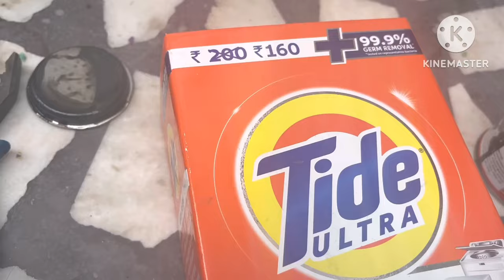DIY cycle 🚲 wall clock ⏰/ kabad se jugad/aanya antil vlog